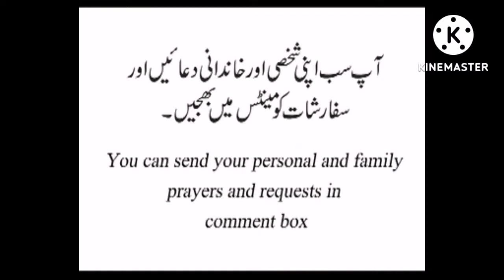3.8.2022 Daily catholic readings and reflection in Urdu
3.8.2022 Daily catholic readings and reflection in Urdu

Jesus came in this world to heal our all kinds of sickness. He calls us to Himself to heal us.